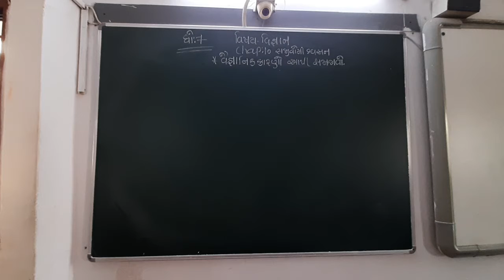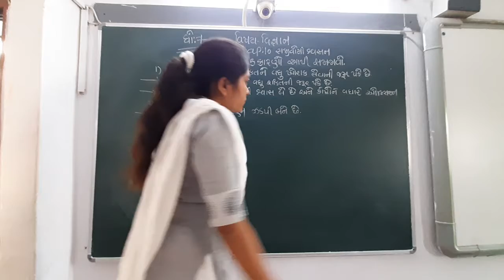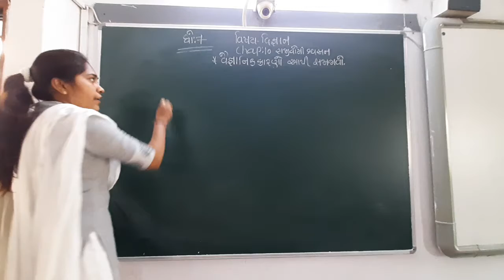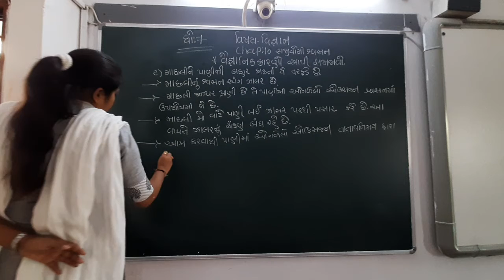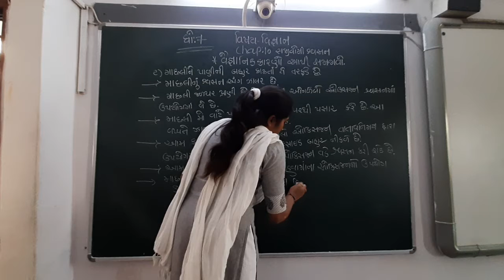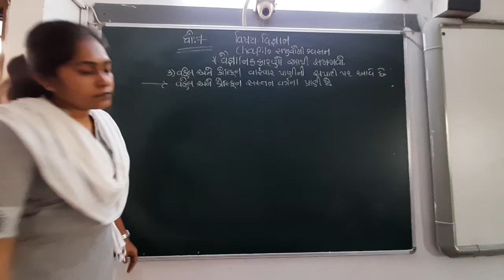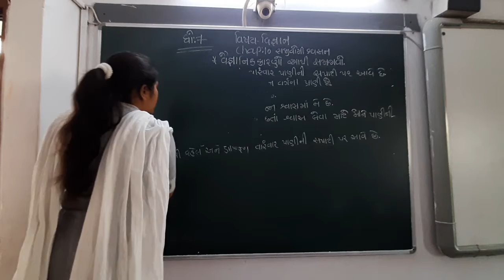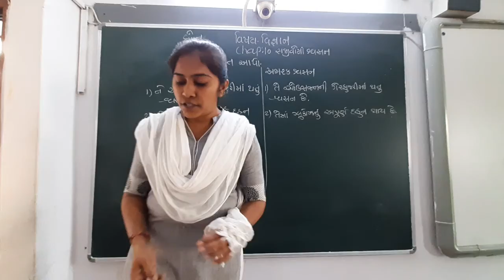GUJ MED STD 7 SUB SCI